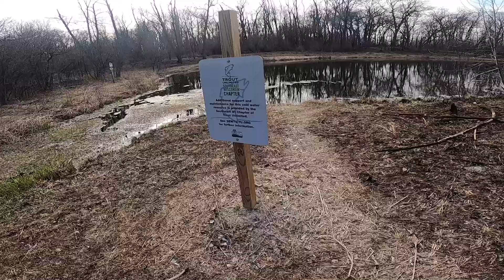Musky and Bass || Wisconsin Kettle Moraine Scenic Drive Fishing Tips for new waters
Today we head out for the intention of catching trout directly off the highway.
I don’t have what exactly I need. But I feel I can make it happen mimicking a minnow.

Happy Fishing

Geo